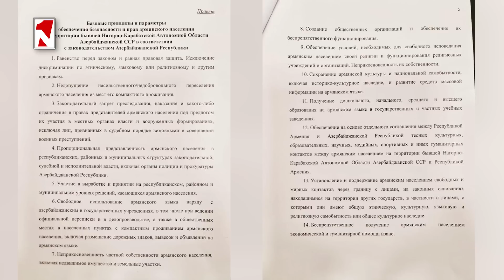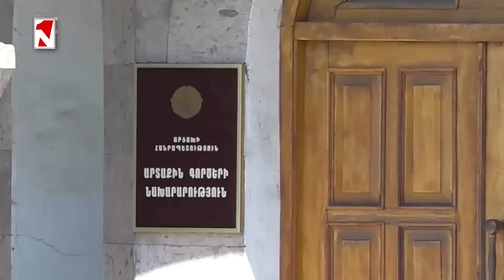Արցախում սկսված հակաիշխանական արշավը հավակնում է հասնել Հայաստան